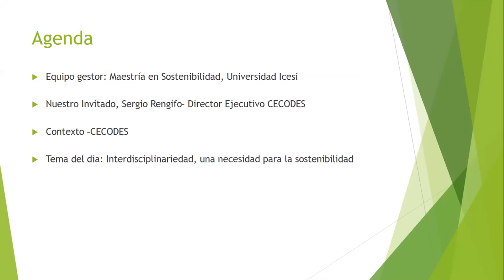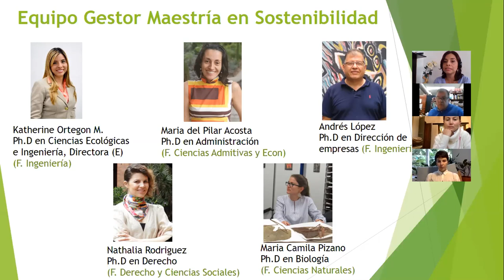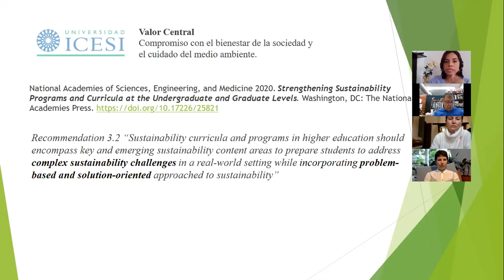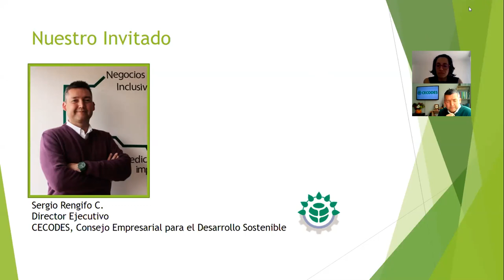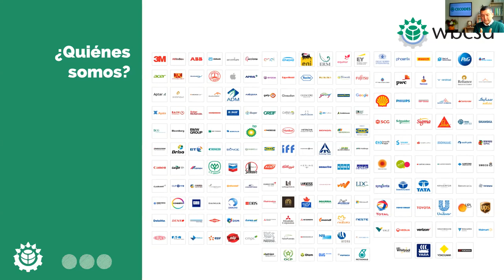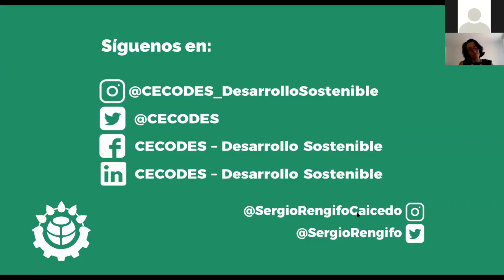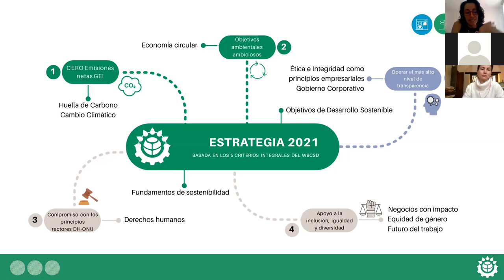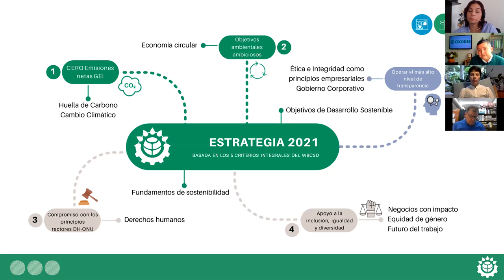Webinar "La interdisciplinariedad: necesidad para la sostenibilidad”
La nueva Maestría en Sostenibilidad de la Universidad Icesi junto a las Facultades de Ingeniería, de Derecho y Ciencias Sociales, de Ciencias Administrativas y Económicas y de Ciencias Naturales, realizó el conversatorio virtual "La interdisciplinariedad: necesidad para la sostenibilidad"